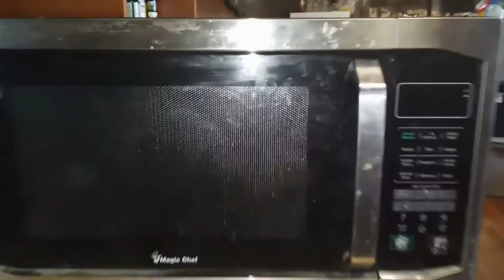Piggys Piddles Episode 120 - Taking apart the old microwave